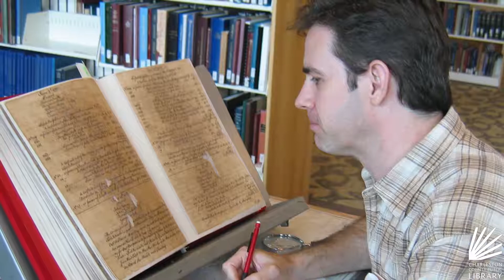Meet Your Library: Staff Spotlight, Dr. Nic Butler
When it comes to Charleston's history, he is one of the most knowledgeable people around and we are so lucky Dr. Nic Butler is a part of our staff. In today's Meet Your Library Staff Spotlight, we are learning more about the history of Nic himself.